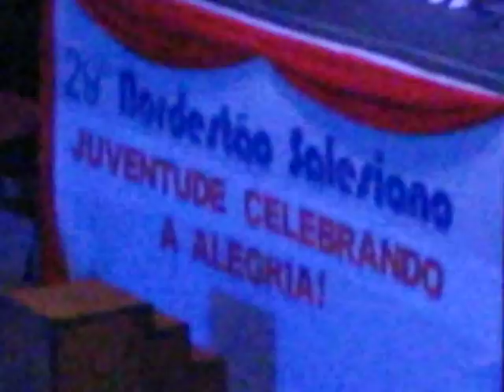KARATE SHORIN RYU - NATAL -2013